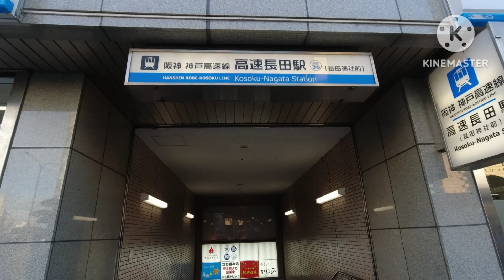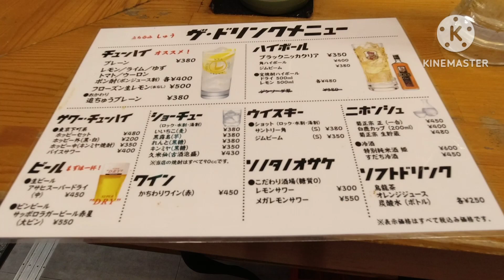【食べ歩き・呑み歩き】神戸・長田『立ち呑み しゅう』ドリンク３杯も飲めるせんべろが凄い立ち飲み《神戸グルメ》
今回は以前より気になっていた立ち飲みに

【メニュー】
せんべろ　　　　　1000円
フェイジョアーダ　380円
軟骨入り鶏つくね　400円

【紹介店舗】
立ち呑み しゅう
兵庫県神戸市長田区四番町8‐3
長田セントラルビル　B1F